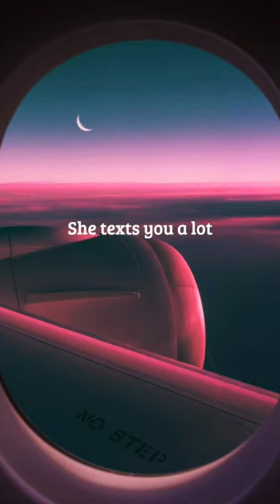Dose she like you?